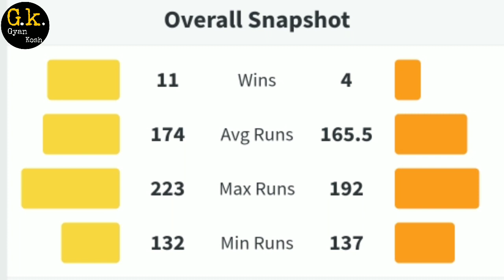CSK VS SRH | match no. 23 | Today Match Prediction | aaj ka match kon jitega ipl | Toss Prediction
IPL 2021 | Today Match Prediction | Sunrisers Hydrabad vs Chennai Super Kings | जाने आज का मैच कौन जीतेगा | Toss Prediction

दोस्तो आप देखना शुरू कर चुके ज्ञान कोश और आज हम बात करेंगे आईपीएल 2021 के 23वें मैच की जो खेला जाएगा Chennai Super Kings vs Sunrisers Hyderabad के बीच ।

आज हम जानेंगे हर बार की तरह क्या रहेगी आज की प्लेइंग इलेवन कौन सी टीम जीतेगी और क्या रहेगी ग्राउंड रिपोर्ट...

100% मैच प्रिडिक्शन के लिए नीचे दिए गए लिंक पर क्लिक कीजिए 👇👇👇👇

RAJA BABU PREDICTION - 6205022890 watsup No.